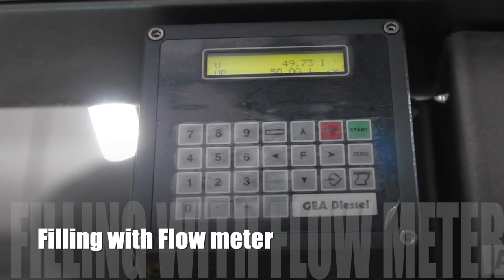Keg line - Automatic inside washer and filler, up 60 kegs: hour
Highly reliable, long service life, equipped with premium brands
Manufactured by ANTICORO Babik - czech family manufacturer of machines from stainless steel for breweries and food industry